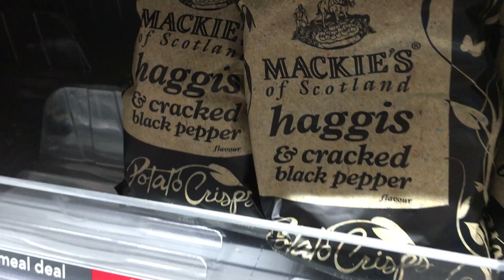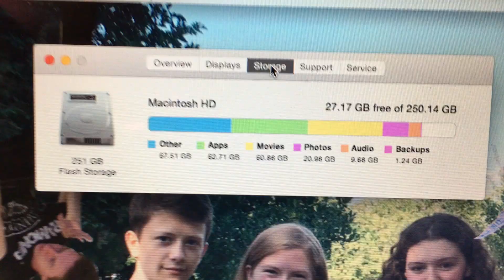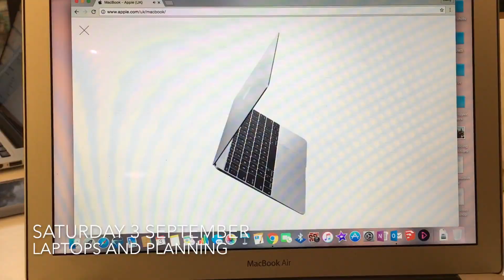Time Capsule: The Last One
This is the last time capsule of summer 2016. This week (and a half) features more pizza, more fire and considerably more insane plans. This will probably be the last time capsule until next summer. It has been fun despite the fact that I find it very weird to watch these videos back now.
Enjoy x